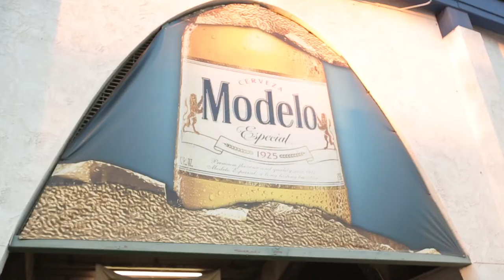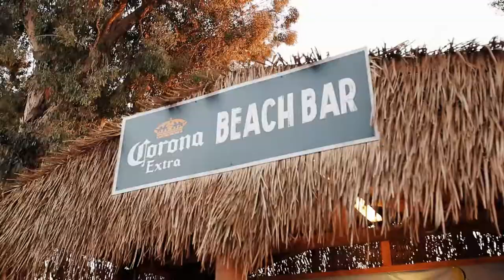¡Pasandola bien en Pico Rivera Sports Arena! *Roberto Tapia 🎤 - JM Joe Michael (Vlog)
¡Pasandola bien en Pico Rivera Sports Arena! *Roberto Tapia 🎤  - JM Joe Michael (Vlog Pico Rivera Takeover Feat. Roberto Tapia, Alfredo Olivas, King lil G & More)

Amigos así vivimos el evento de Roberto Tapia, Alfredo Olivas etc... en el pico Rivera sports arena ojalá les guste el video y muchas gracias por su apoyo 👍🏻

Paginas Oficials:
Instagram Personal:

Facebook.com/jmjoemichael
Youtube.com/jmjoemichael
Snapchat.com/jmjoemichael
TikTok.com/jmjoemichael